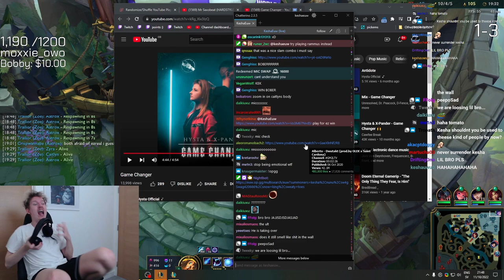Kesha finally loses it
Please search the streamer on any socials and show them your support! They deserve all credits. If you are the creator and want this removed, please send a message to the email below!

The profile picture and banner are from PaulDrawsArt! Here's where you can find him: